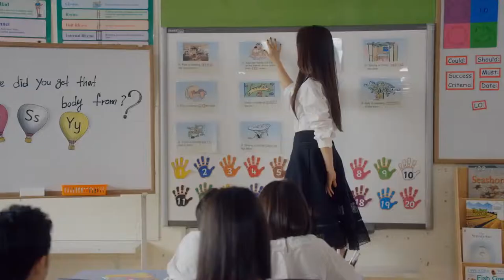PSY-DADDY(feat.CL of 2NE1) M/V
Follow me on instgram karateshotokan_
Sucribanse